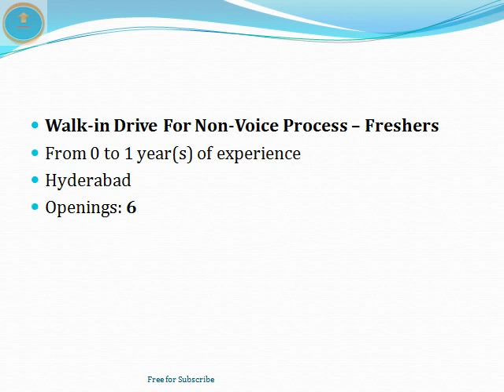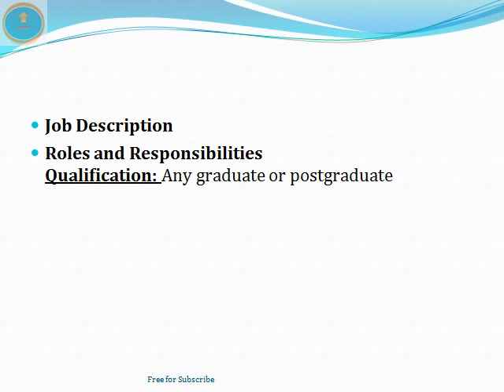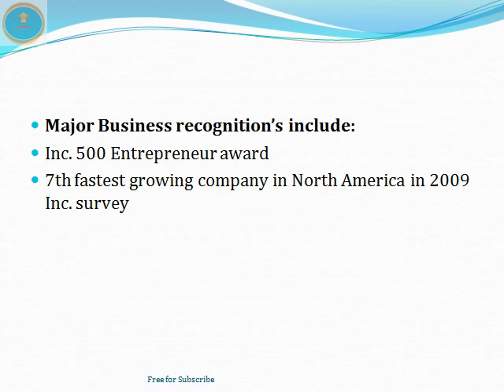MNC BPO Jobs in Hyderabad | Anion Healthcare | any Graduate | any PG | Typing || ThatsUpload